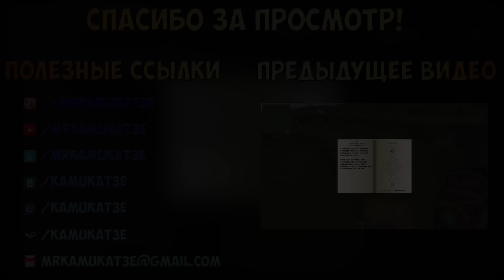Minecraft Thaumcraft 4.2 дюп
Дюп магического бура и мистических мехов из красной пыли Thaumcraft 4.2
Дюп 100% работает на этих серверах: OneLand, StreamCraft, BenderChat, excalibur craft, FrostLand